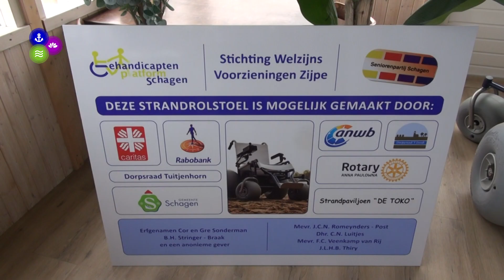Elektrische strandrolstoel in gebruik genomen bij De Toko in Callantsoog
Bij Strandpaviljoen De Toko in Callantsoog is woensdagmorgen een elektrische strandrolstoel in gebruik genomen.

Een verslag van Ed van Oerle.